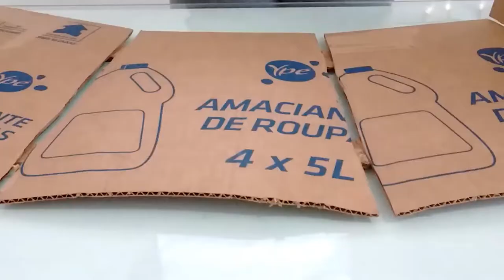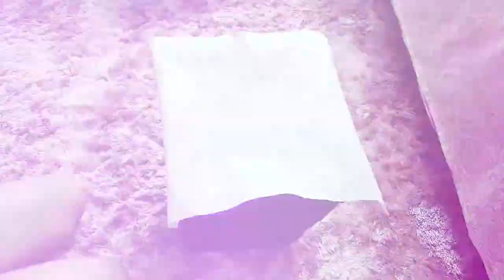Como fazer uma SOFT BOX em casa!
Nesse vídeo você eu te ensino a fazer uma soft box caseira que vai te ajudar muito a melhorar a qualidade dos seus vídeos e fotos, vem aprender como faz!

Vem ficar comigo nas outras redes! ⤵

Editado por mim :)